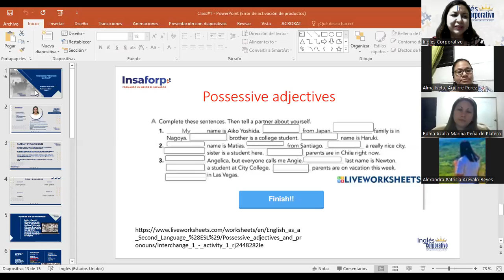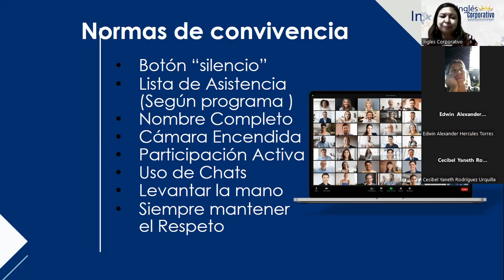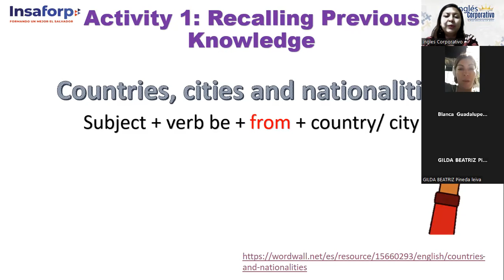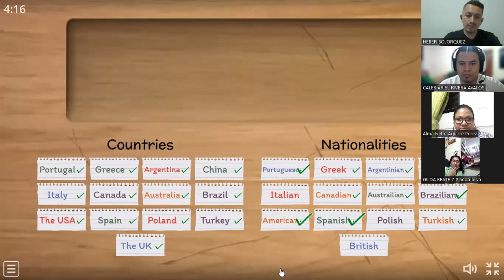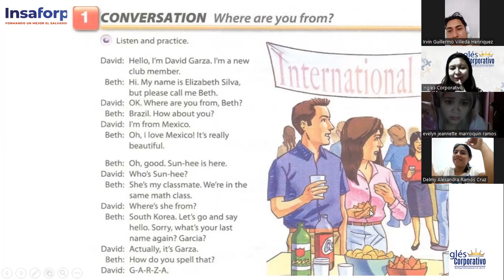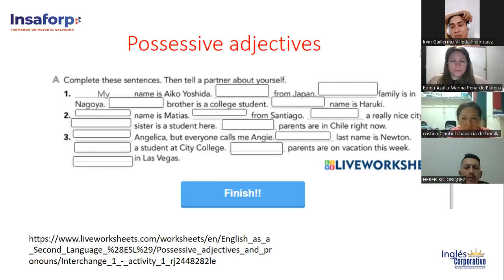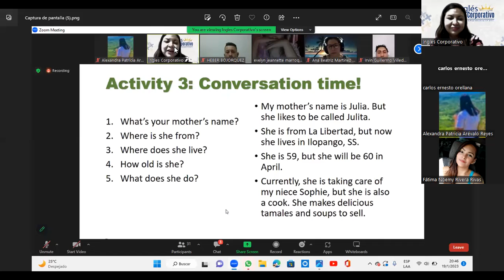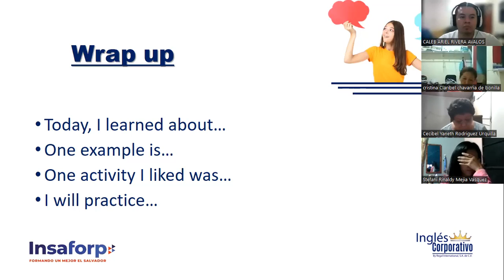Class 1-19/01/23-FI-REGAL-99-Chicas- Where are you from? PART 2